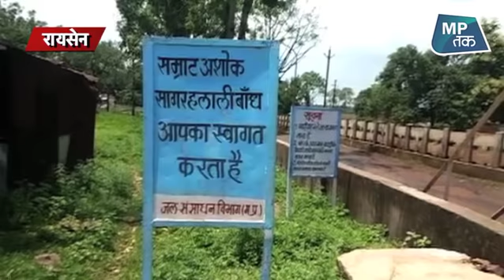सरकार के भरोसे ना रहे एमपी की जनता, प्रभु की कृपा होगी तभी मिलेगी जलसंकट से निजात !।MPTak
रायसेन में एक कार्यक्रम में हिस्सा लेने आए राज्य के जलसंसाधन मंत्री हुकुम सिंह कराड़ा ने राज्य में जलसंकट को लेकर बेतुका बयान दिया है. कराड़ा ने मीडिया के जलसंकट पर सवाल पर कहा कि प्रभु की कृपा होगी तब इससे निजात मिलेगी.